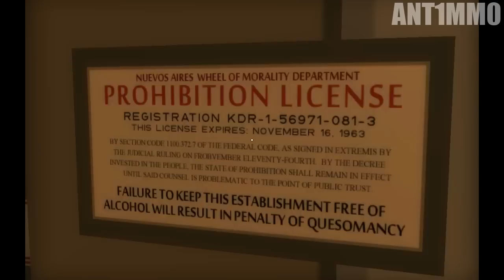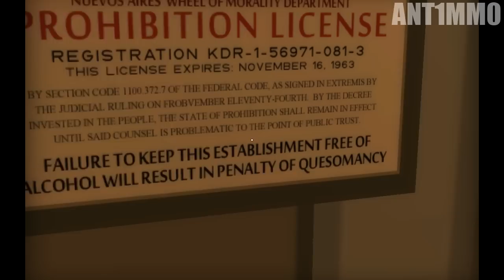AnT1MM0 Plays: Thirty Flights of LOVING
Hey guys Leave a Like for Borgas and if you favourite the video you might get some of that Midnight HOBO alchool hahahahah :D See you guys later  & if you are new to this channel SUBSCRIBE! :D

What it's About Thirty Flights of Loving:

Explore the world of Thirty Flights of Loving through a first-person short story. In this sequel to Gravity Bone, take a deep dive with high-flying schemers, lovelorn criminals, and more stray kittens than you can shake a stick at. Saddle up, gunslinger.

_______________EXTRA_TAGS______________________
Thirty Flights of Loving,Gaming,  Funny, Screams & laughs,  creepy old freak, Video Game (Industry), Midnigh HOBO bozze, laughter, HD, Happy NEW YEAR!, Pc, Dxtory, recording, AnT1MM0, AnT1MM0 Plays, AnT1 Plays, AnT1MM0 Let's GAME, Steam